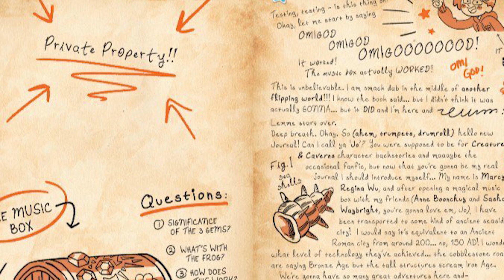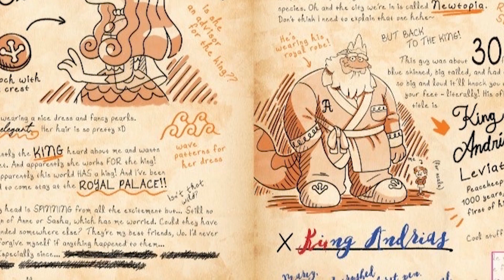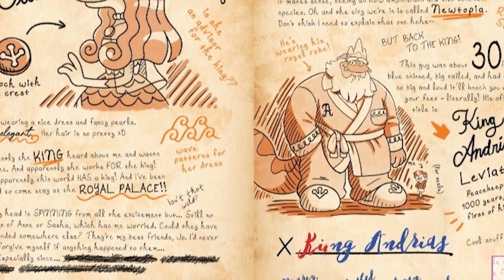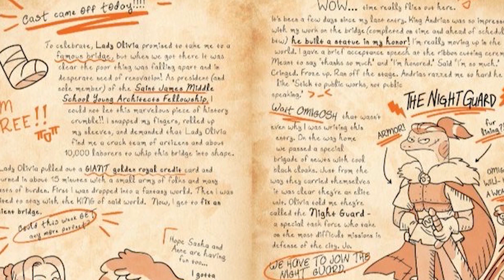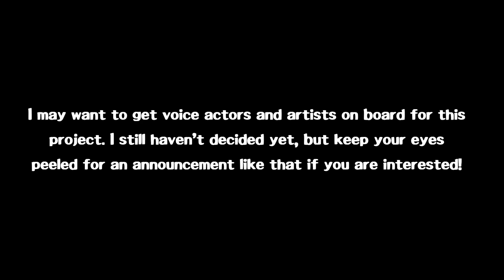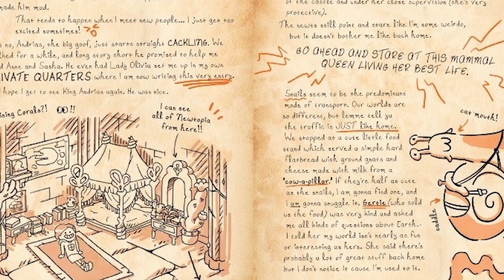You Need To Read Marcy's Journal! (Amphibia)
Today I'm sharing my initial thoughts on Marcy's Journal. This is only a small fraction of my thoughts as I'd love to dive deeper into the journal after some more time to digest it. This short review is also spoiler free for those who haven't got to read the journal yet, so please be sure to tag your spoilers when discussing in the comments!